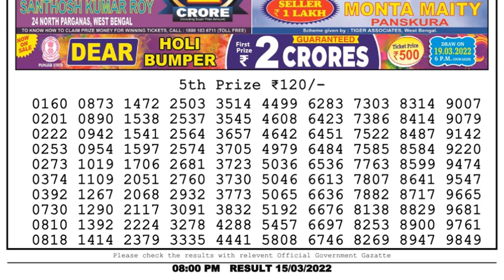🔴Dear Lottery Sambad Live 8pm today 15.03.22 Nagaland State Lottery Result